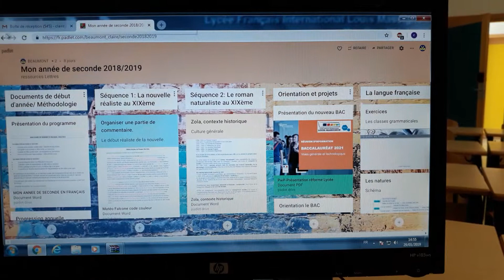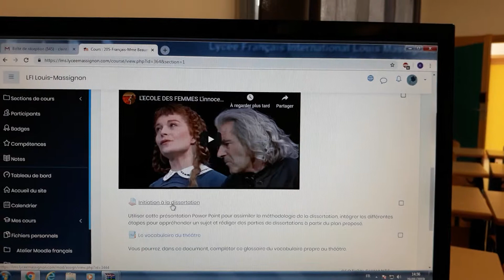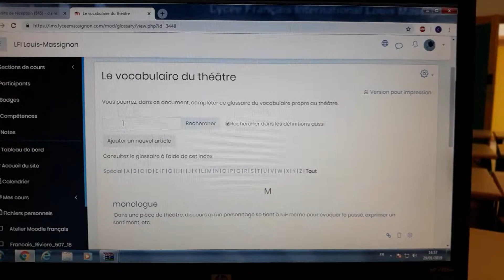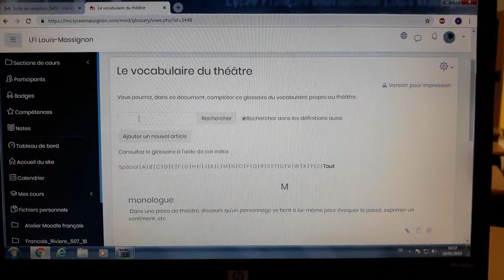Claire BEAUMONT - Moodle Enseignant LFILM